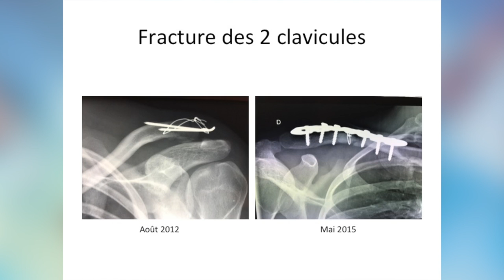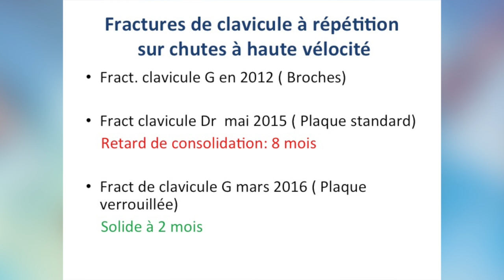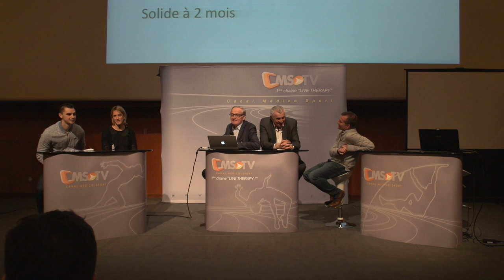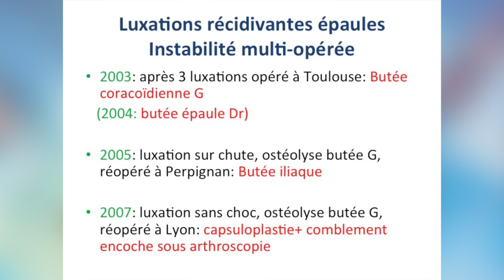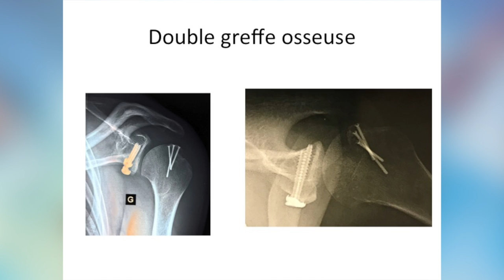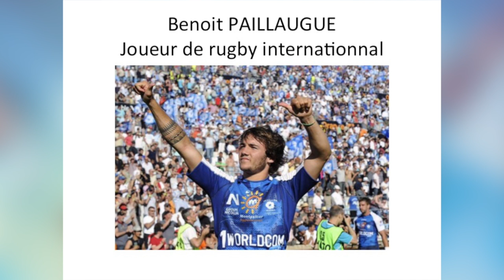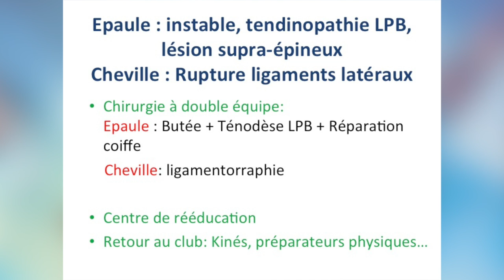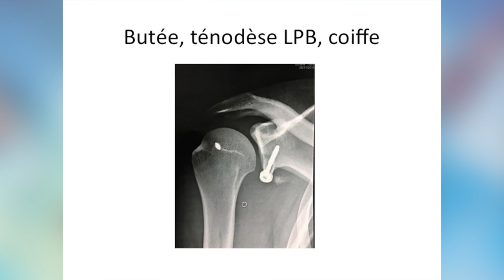2èmes Rencontres OrthoSud - L'épaule du sportif professionnel | Montpellier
PLATEAU CMS-TV : L’ÉPAULE DU SPORTIF DE HAUT-NIVEAU

Prendre en charge un sportif de haut-niveau pour une blessure qui impose une intervention chirurgicale, constitue toujours un challenge pour l’équipe médico-chirurgicale. Il y a en effet immédiatement une pression liée aux échéances sportives du blessé ou de son Club avec parfois des intérêts financiers importants.

Il faut d’emblée gérer un antagonisme entre, d’une part, le blessé et son entraineur pressés de reprendre et réclamant la solution thérapeutique qui minimise la période d’arrêt, même si ce n’est pas la meilleure et, d’autre part, le chirurgien et son équipe qui souhaite l’intervention la plus efficace, et laisser au temps le délai nécessaire pour une bonne cicatrisation des lésions réparées.

Pour réussir une opération gagnante, chacun des acteurs doit assurer au mieux ses devoirs :

Les devoirs du chirurgien :

- Réaliser une chirurgie mini-invasive afin de protéger les structures nobles et respecter au mieux les plans de glissement constitués par les fascias pour éviter une future fibrose, source de raideur.
- Effectuer une réparation hyper-solide car les contraintes appliquées aux ligaments ou aux tendons de ce sportif seront sans commune mesure avec le patient ordinaire.
- Avoir une attitude préventive vis-à-vis des risques dont les conséquences seraient majeures chez ce type de patient, à savoir tout faire pour prévenir algodytrophie, infection et autres risques péri-opératoires.
- Garder une intransigeance concernant les consignes et les délais post-opératoires à respecter.
- Veiller à une éducation thérapeutique du patient blessé pour l’impliquer au maximum dans le processus de guérison en lui expliquant sa blessure et en lui donnant toutes les informations sur les modalités de la réparation et des suites opératoires.

Les devoirs du blessé :

- Avoir une discipline dans son mode de vie en évitant tous les risques lors de sorties entre amis et avoir une hygiène de vie irréprochable au plan diététique.
- Respecter les contraintes de l’immobilisation en conservant en permanence les orthèses adaptées au positionnement idéal du membre blessé.
- Respecter les étapes du plan thérapeutique en ne cherchant pas, par des exercices personnels à anticiper le suivi.

Les devoirs de l’entourage :

- La famille doit aider à l’acceptation de la blessure et doit soutenir le « demi-dieu » tombé de son piédestal.
- Le Médecin du sport, le Rééducateur et le Préparateur physique doivent immédiatement s’atteler à l’entretien de la forme physique globale du patient, mais aussi s’impliquer pleinement dans l’accompagnement psychologique.
- L’Entraineur et le Club ne doivent pas sacrifier le sportif blessé à une échéance de résultat et donc accepter une reprise progressive et fractionnée, même si le blessé est un élément clé de leur équipe.

Avec la participation de :

- Dr Jacques TEISSIER
- Dr Ludovic DENAIS – Médecin chef du MHR
- Dr Jacques GIORDAN – Coordinateur médical du MHR

Ainsi que :

- Benoit PAILLAUGUE
- Jérémy TARROUX
- Myriam NICOLE